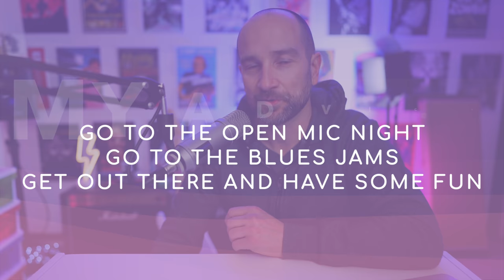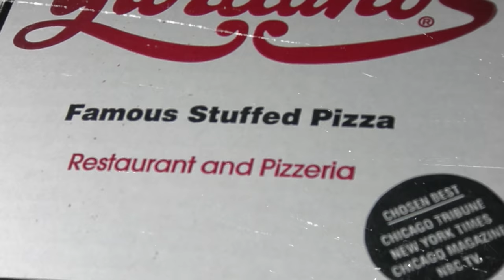Playing Blues in Chicago!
I hope this video encourages you to get out and start playing live. 2008, I traveled to the USA on a musical adventure.  My goal was to play some blues in Chicago, Austin, and San Francisco.  In this video, I focus on what led me to Chicago.

I went to Buddy Guy's legends and then had a chance to play with the great Sammy Fender and John Juul.  My goal with this video is to encourage everyone to go out and start playing live.  This is not a conventional guitar lesson, it's a life lesson that I learned and appreciate now more than ever.